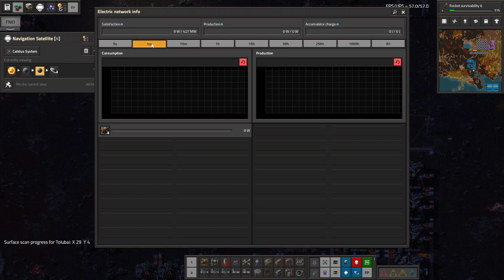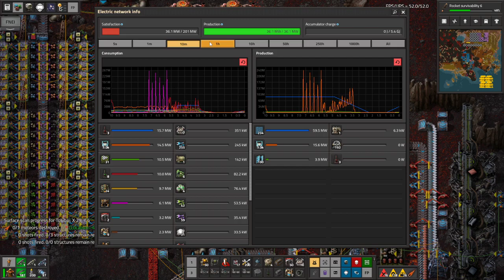Space Exploration part 64